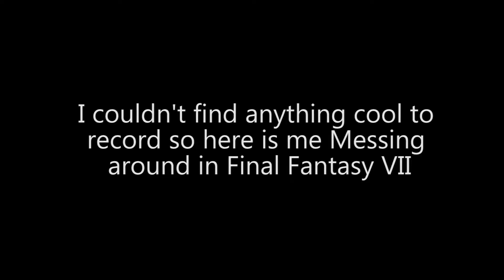Ramblin - Episode 1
SD Card Problems and Upcoming Stuff

This is just to see if I can Improve My Mic speech so I thought of this